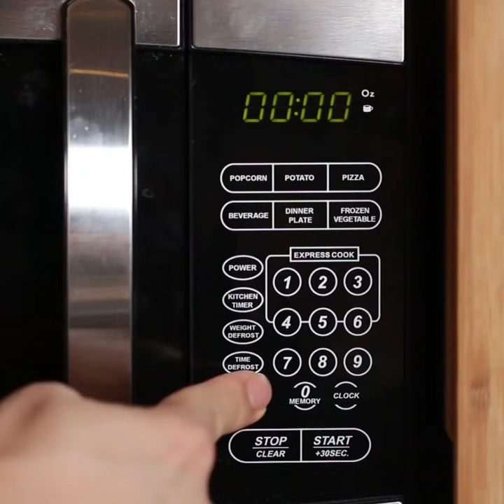レンジで作るレシピ♪おすすめ12選！/ Easy Microwave Recipes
電子レンジで作れるお手軽なレシピをご紹介します！
ガッツリなおかず系から、マグカップで作れるスイーツ系や豪華なケーキまで幅広く作れちゃいます♪
忙しい日やすぐに食べたい時におすすめです！
とっても簡単なので、ぜひチャレンジしてみてくださいね。

00:08 チーズシフォンケーキ / cheese chiffon cake
00:42 ダブルチョコシフォンケーキ / double chocolate chiffon cake
01:11 電子レンジでポテトチップス / microwave potato chips
01:56 キャベツのチーズドーム / cabbage cheese dome
03:15 カスタードプリン / custard pudding
03:50 電子レンジでチーズケーキ / microwave cheesecake
05:03 キーマカレー / keema curry
05:40 ソース焼きそば / yakisoba
06:17 フルーツドーム ショートケーキ / fruit dome shortcake
7:24 マグカップオムライス / mug omurice
08:07 マグカップフレンチトースト / mug french toast
08:43 クリームソーダゼリー / cream soda jelly